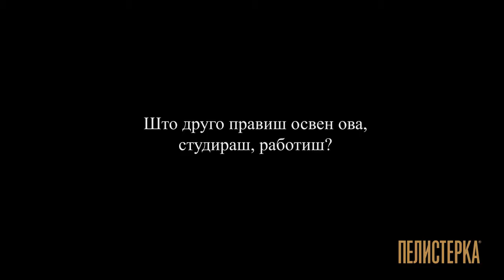Наташа Андонова за Пелистерка - февруари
Наташа Андонова е македонска фудбалерка, која што во моментов ги брани клубските бои на еден од најдобрите клубови во Европа, Барселона. Оваа девојка која што во моментов го живее својот сон во календарот на Пелистерка го одбележа месец Февруари.